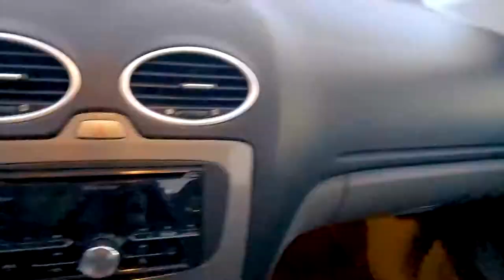I went on a ROADTRIP | Timelapse Tuesday_014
It's Tuesday. Have a Timelapse.
I saw the sun set, right outside Mensingeweer, past the most beautiful village of the Netherlands: Winsum. A beautiful drive through a beautiful landscape with a beautiful sunset is the result. Enjoy.

Beatles Unite by Rachel K. Collier